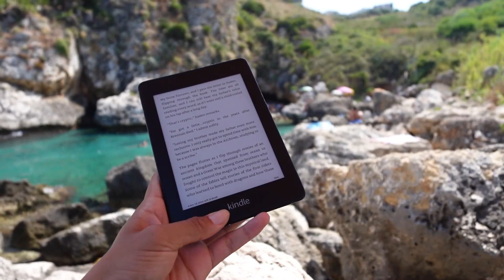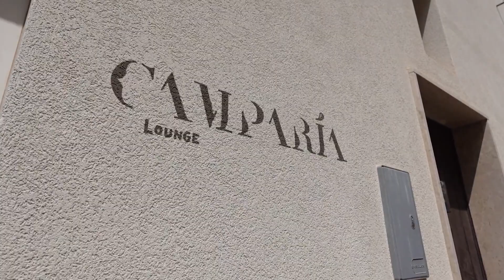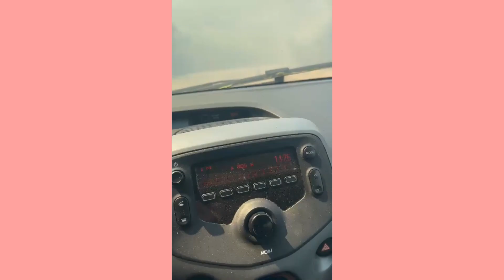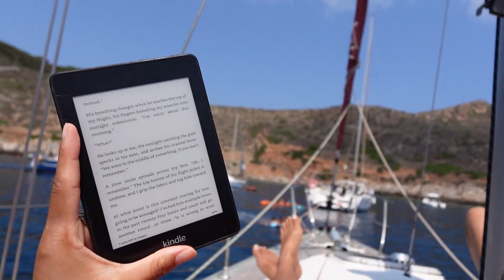trapped in a devastating wildfire | BEWARE OF THIS |tragedy Sicily | Italy travel vlog 2023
Follow me as I explore the beautiful island of Sicily. During this epic adventure, we explored Scopello, San Vito Lo Capo, Marsala, Favignana, Riserva Naturale Orientata dello Zingaro, Castellamare del Golfo, and much more! We have some challenging experiences, including being caught in the Scopello Tonnara fire.

Hola loves– I’m Alex 👋🏽 I’m a digital nomad obsessed with all things thrifting. On my channel, I share my thrifting adventures around the world as I split my time between LA, Italy, and other amazing cities/countries. Some of my most popular videos are thrifted room tours, makeovers, and thrifting in new cities around the world!